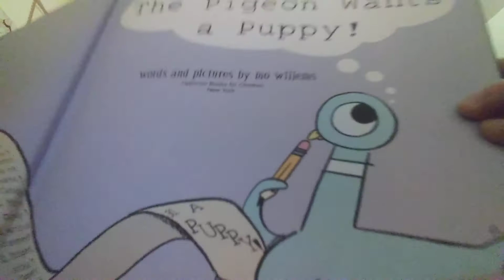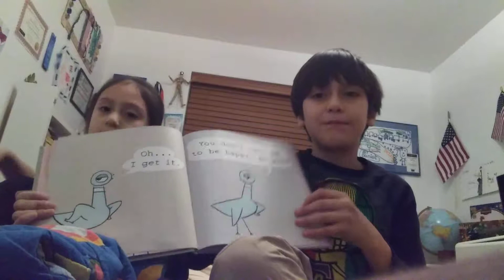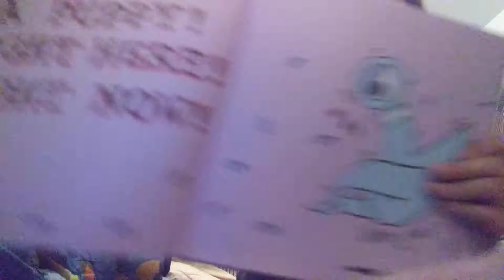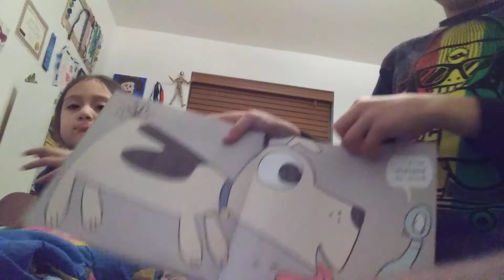Read aloud: The Pigeon Wants A Puppy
I read the pigeon wants a puppy to my sister and all of the kids that are watching this video